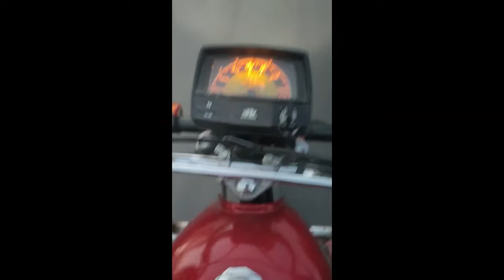Neelum valley tour | Jannat on earth| info Tv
Assalamualaikum
This video is about fun entertainment joy whatever you say.
We enjoyed ourselves a lot.
Stay blessed.